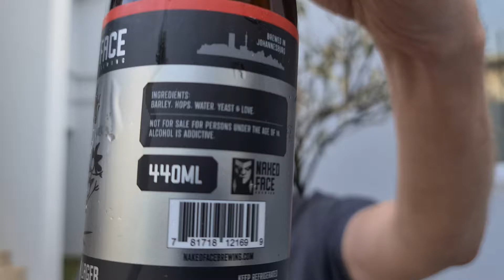Tri Rantalainen kepulla: Naked Face - Mosh Pit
Mexican dark lager
440ml
5.5%
Väri: Tumma
Aromi: Tummahtava, mutta ei oikein vahva. Huomaamaton.
Maku: Raikas mutta tumma
3/5
Intiaanitaustaisen panijan tekemä olut